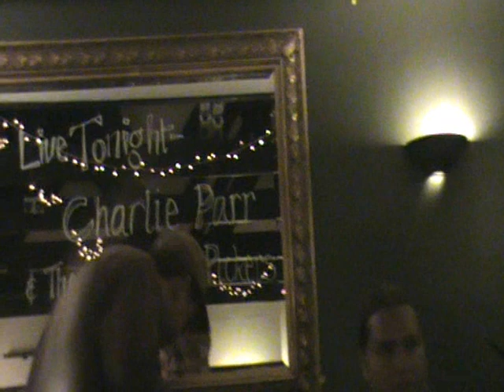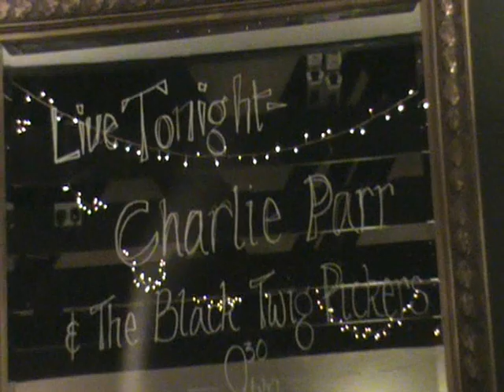Charlie Parr and The Black Twig Pickers 16th Sept 2010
Charlie Parr and The Black Twig Pickers Old Bridge Inn Aviemore September 16 2010